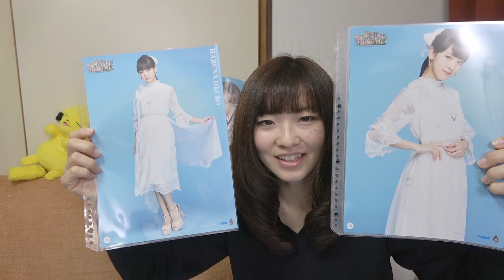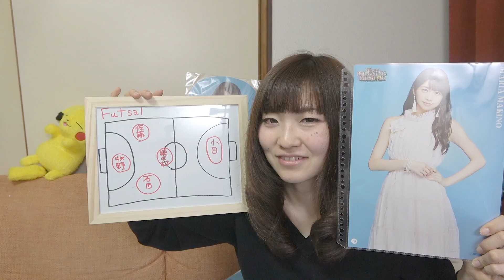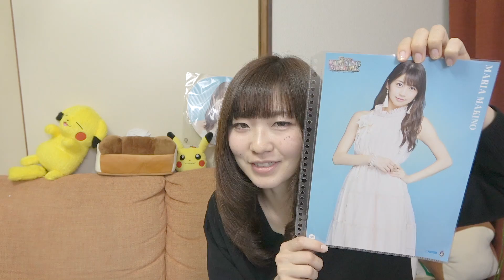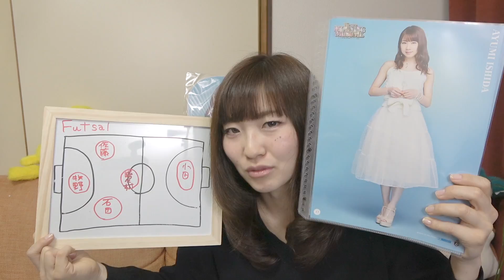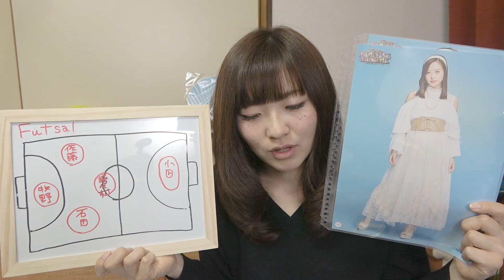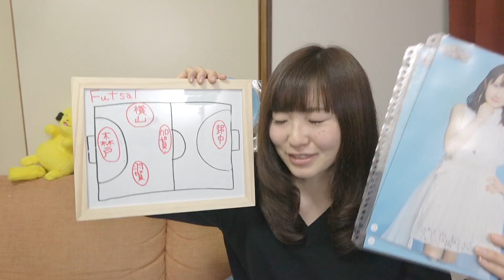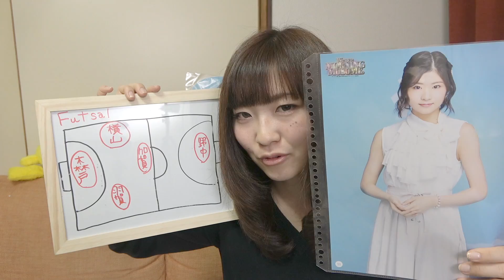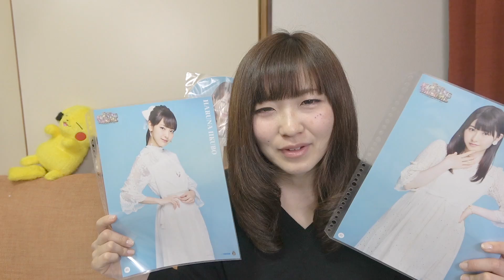アイドルのピンポス30枚でフォーメーション組んだらピッタリすぎて笑えたw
モーニング娘。。といえばガッタス！フットサルにたとえてモーニング娘。１８のフォーメーション組んでみましたw

↑リアルに会えるイベント情報もこちらです♪